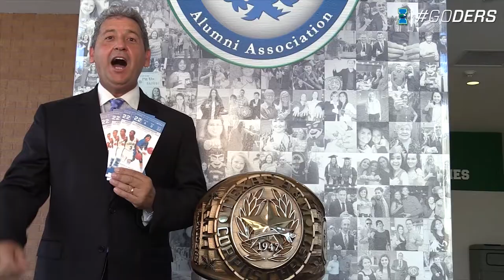Islanders Insider S06E01 - Full Episode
In the first episode in the new season Steven King catches up with Willis Wilson of men's basketball and new soccer coach Craig Shaw. Tamsyn Stonebarger gives us an update on what's going on at the Island University and we have a feature on the new Islander Athletics marketing campaign, "Make An Impact".